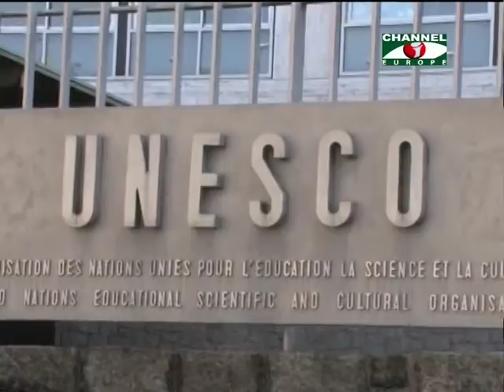Minister Afsarul Ameen Chairing a Ministerial Roundtable at the UNESCO Headquarters in Paris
High Level Delegations from 41 countries attended the two-day long Ministerial Roundtable titled 'Reaching the 2015 literacy target: Delivering on the Promise.' The Minister Dr. Md. Afsarul Ameen was accompanied by Mr. Md. Neazuddin Miah, Secretary, Ministry of Primary and Mass Education and Shahidul Islam, Ambassador of Bangladesh to France and Permanent Delegate to UNESCO.
Channel i Europe News